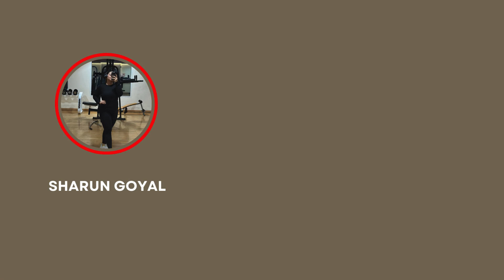Day 50/90 total reset | Glutes Day Workout | Lower Body Fatloss || Sharun Goyal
Hello Fam! We are on day 50 of our 90 days TOTAL RESET challenge. Let's shape and tone up our lower body. This workout provides alternatives for home workouts as well.

Our aim is to reset our life to a healthy version in these 90 days. We will be following a sustainable diet and workout plan. I will be posting my diets as well with the recepies included in the video.

The rules of the challenge are:

1. Calorie intake: you shouldnot eat more than 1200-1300 calories a day, and you should be on a calorie deficiet diet, i.e., calorie intake lest than calories burnt.
2. Workout: I will be posting my workouts, you can follow the same. I will share my different workout routine every week.
3. Water intake: You must have atleast 4 litrs of water a day, no excuses allowed.
4. No cheat meal: No cheat day or cheat meal is allowed. If in case you fall sick during these days, you can take whatever is advised.
5. Day off: You can take a day off from workout in a week but not from diet.

You can share your day 0, day 30, day 60 and day 90 photos with me. I hope we all will enjoy this 90 days journey and it will make a good difference in our lives.

Please don't be upset if you dont loose weight, measure your inches as well, every week.

Facebook: get fit with sharun